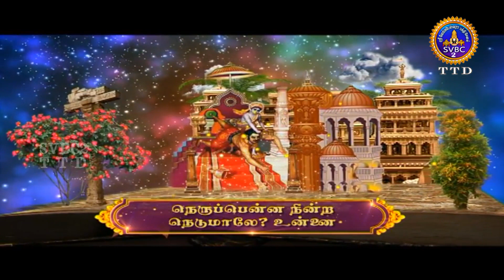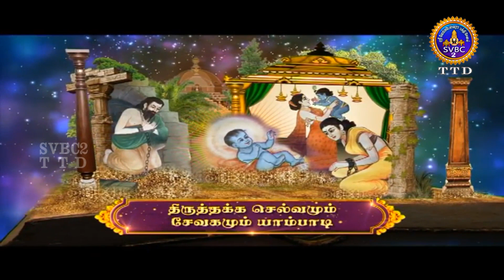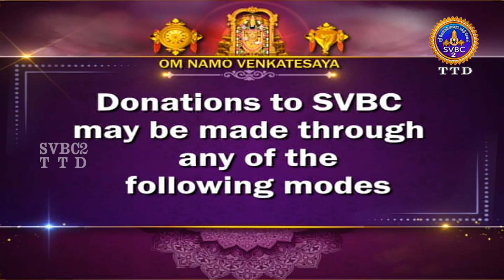Margali Vaibhavam || Tamil || Pravachanam || EP : 25|| SVBC2 Tamil || 09-01-2023 || SVBC TTD